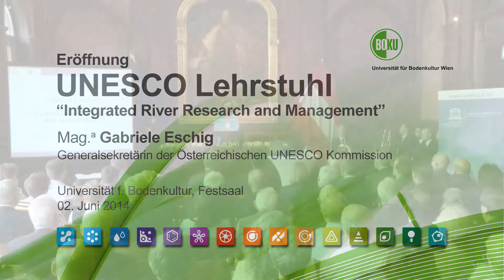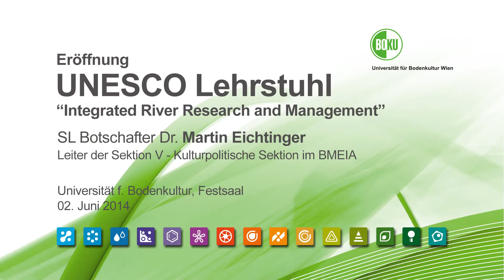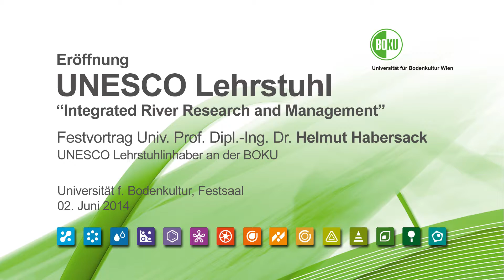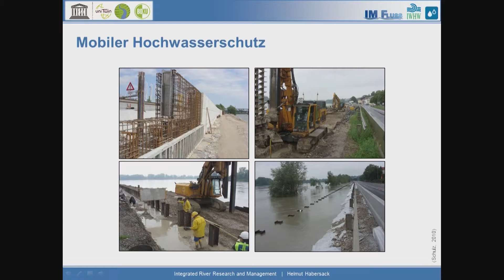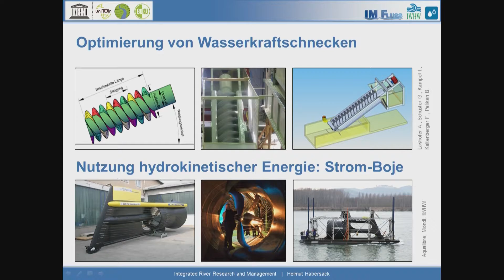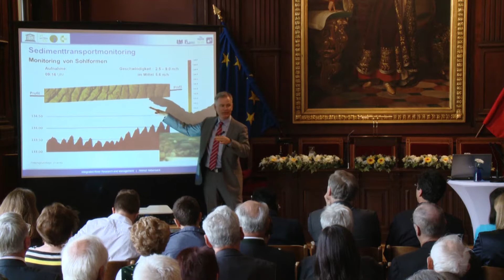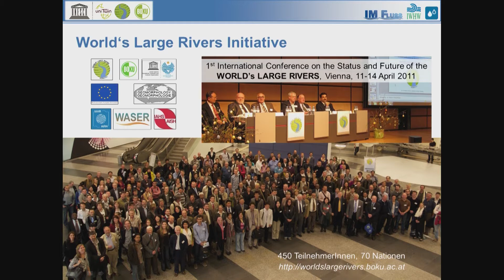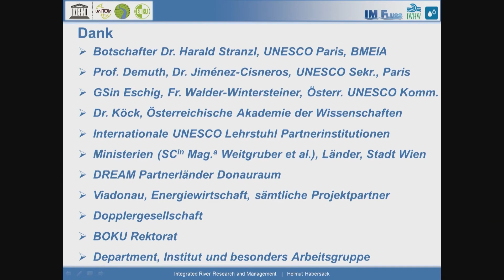Eröffnungsfeier UNESCO Lehrstuhl - Integrated River Research and Management